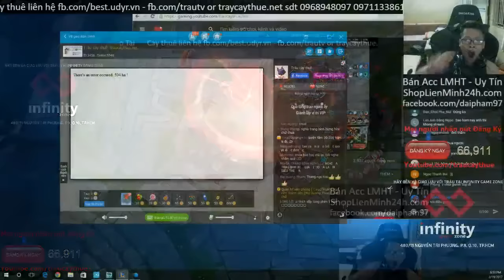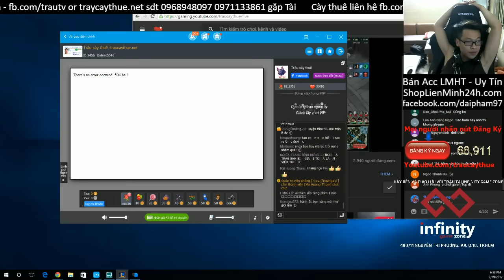COMBO XERATH CỨ NHƯ FAKER NHẬP - TRÂU BEST UDYR